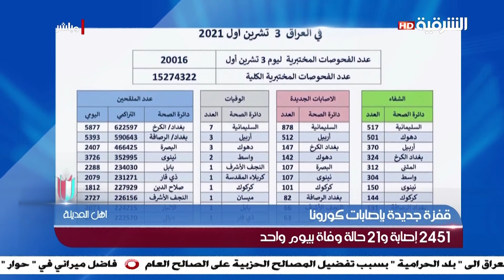أهل المدينة | الشهر العالمي للتوعية بسرطان الثدي